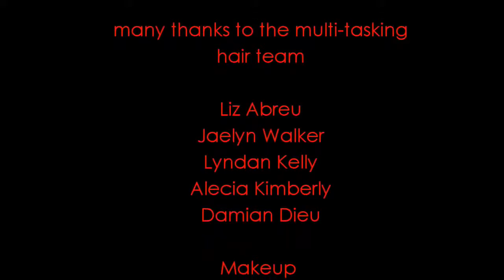Aria beauty romania BC Felions Photo Shoot .